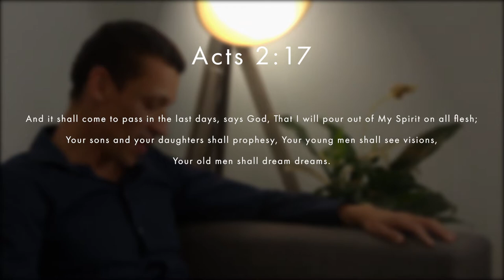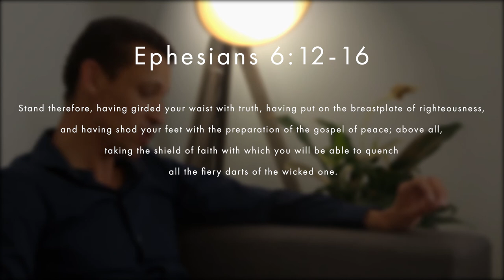Heinrich's Year End Message.